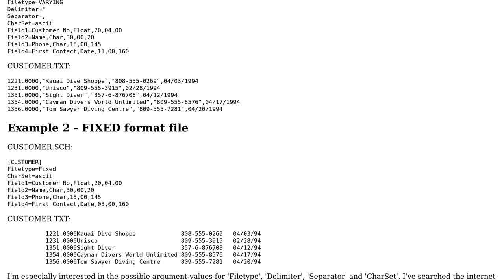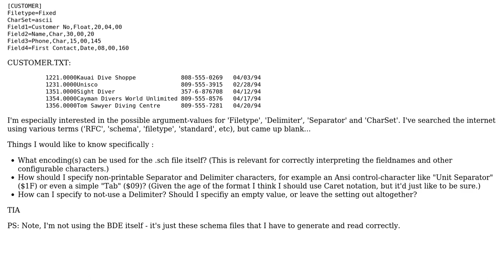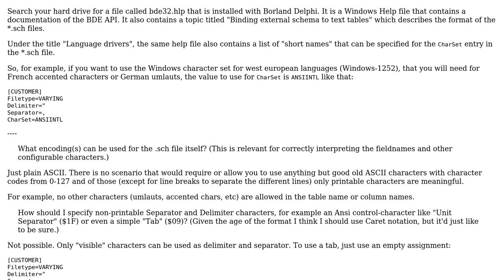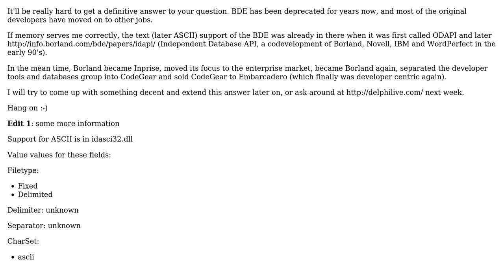What standard does BDE use for .sch schema files? (2 Solutions!!)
What standard does BDE use for .sch schema files?

With thanks & praise to God, and with thanks to the many people who have made this project possible! | Content (except music & images) licensed under CC BY-SA | Music | Images & others | With thanks to user PatrickvL user NineBerry user Jeroen Wiert Pluimers and the Stack Exchange Network Trademarks are property of their respective owners. You are responsible for your own actions.